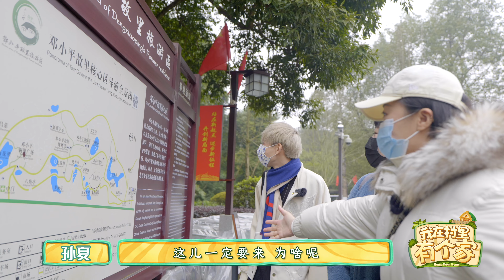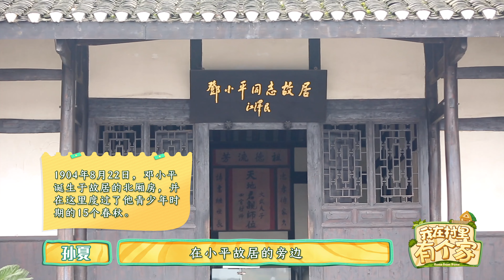《我在村里有个家》EP02 全世界唯一一个以邓小平为主题的纪念区|初遇川东“小江南”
农夫茗程，自媒体人，是一个放弃百万年薪回到家乡、立志助力三农、振兴乡村的新农人。